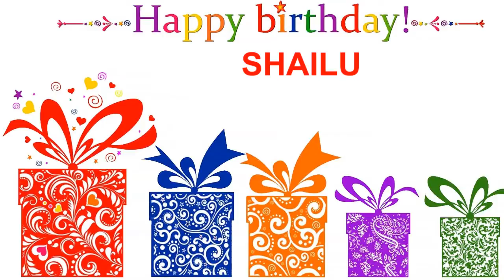Shailu Card Tarjeta - Happy Birthday